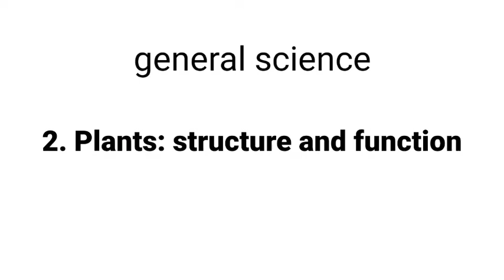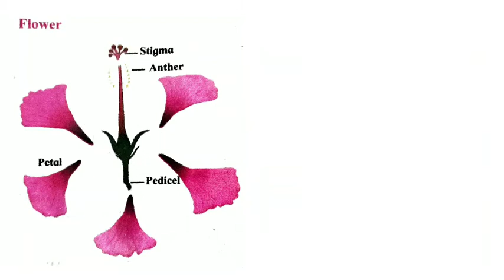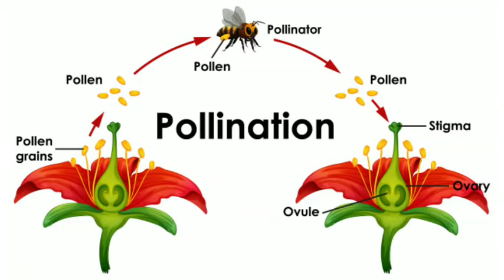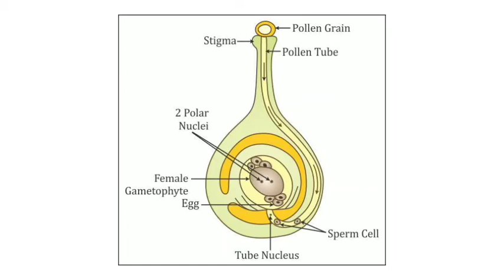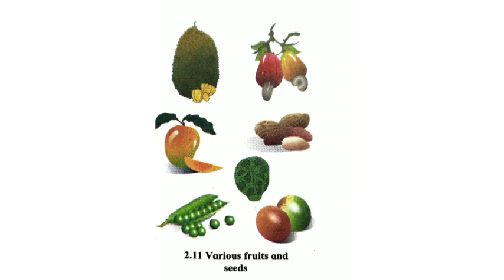Plants: structure and function | lecture 3 | chapter 2 | V M jadhav sir